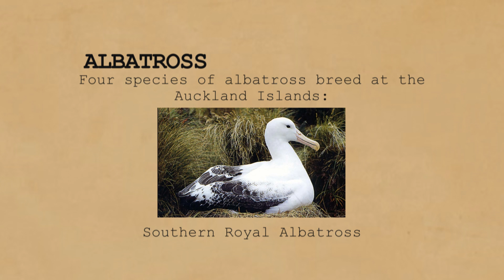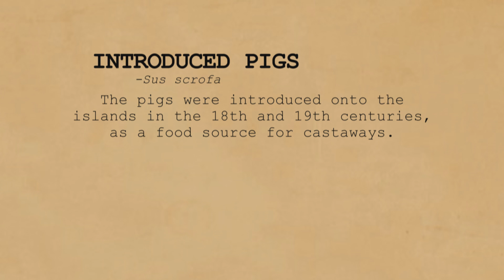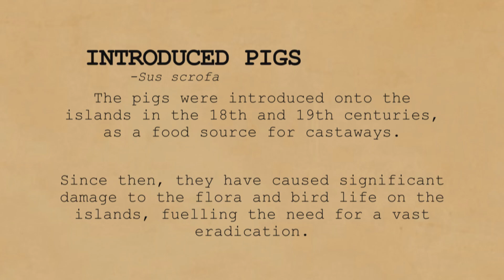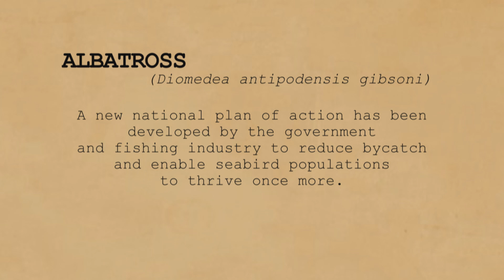Auckland Island/ Motu Maha/Maungahuka- SW Cape Albatross Conservation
Many Albatross breed on the Auckland Islands and research into natural ecosystems  which cover sea bird populations, foraging  behaviour and ocean dynamics is one of the many reasons that humans visit the New Zealand subantarctic islands.